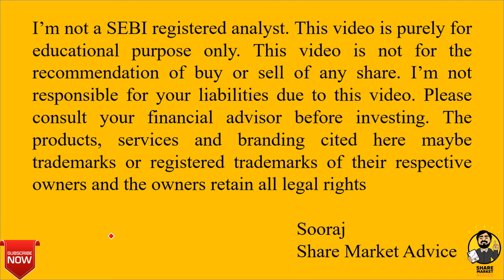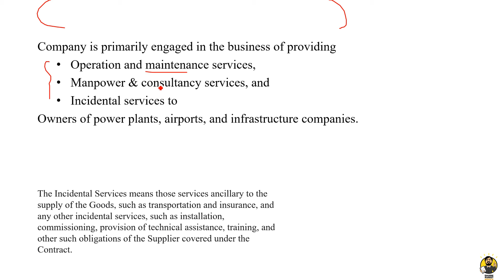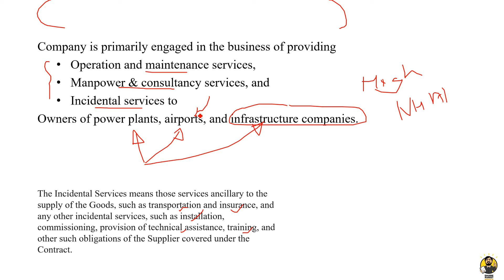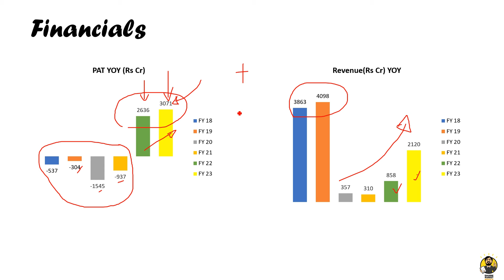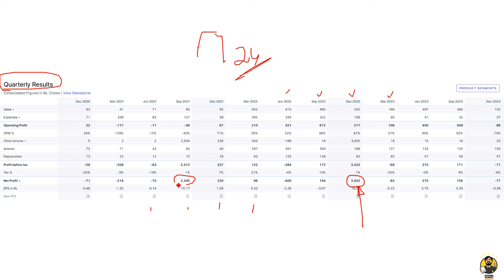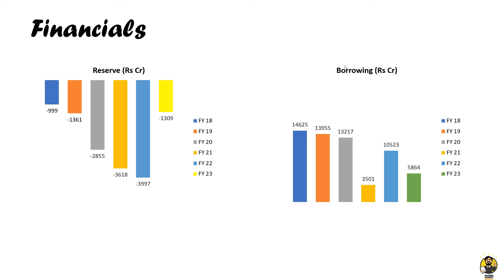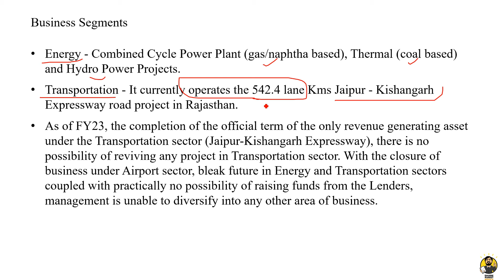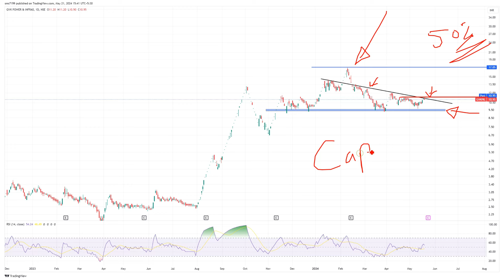പെന്നി സ്റ്റോക്കുകൾ വാങ്ങുന്നവർ ഈ കാര്യങ്ങൾ ശ്രദ്ധിക്കുക ഇല്ലെങ്കിൽ പണി കിട്ടും| DANGER SPOTTED🤷‍♂️👀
സ്റ്റോക്ക് മാർക്കറ്റിൽ ആദ്യം വേണ്ടത് ഒരു ഡീമാറ്റ് അക്കൗണ്ട് ആണ്, Angel broking അക്കൗണ്ട് എടുത്തു ട്രേഡ് ചെയ്യാനും ഇൻവെസ്റ്റ് ചെയ്യാനും താഴെ ഉള്ള ലിങ്ക് ഉപയോഗിക്കാം.
Open Demat Trading account in Angel Broking, A stock broker with flexible plans just few steps to open

Join Free in our Telegram Channel